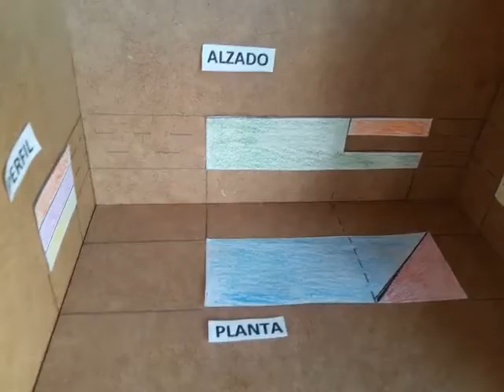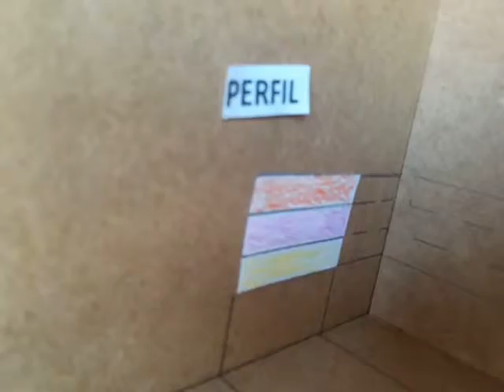horquilla e inglete por la cara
Vídeo donde se muestre como obtener las 4 vistas de la pieza que hace la HORQUILLA  en el ensamble de HORQUILLA con INGLETE POR LA CARA